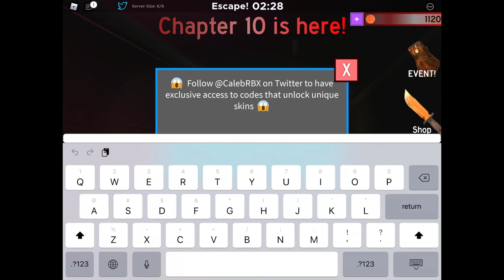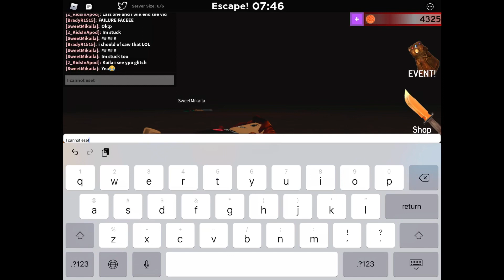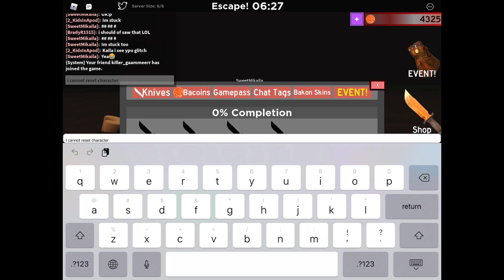FREE CODE CHAPTER 10! Bakon by @CalebRBX 3K FREE COINS ROBLOX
FREE CODE CHAPTER 10! Bakon by @CalebRBX 3K FREE COINS ROBLOX + Win Robux Giveaway Open Worldwide

Description

Chapter 10 has arrived!
- New EXTREME map
- Meteor event ends in ONE week
- New skins and codes @CalebRBX

Heavily inspired by Piggy & Survive the Killer. Check out those games as well!
😨 Join us in learning about the horror story of our friend, Bakon.

Premium users are allowed ONE respawn per round! Purchase Roblox Premium in-game or on the website to gain access to this feature.
🚨 ALPHA 🚨 This game is in alpha. Some features may not work as intended. Specifically, the Bot gamemode may be buggy!

Credits:
- RomanSickness: Knife Skins, Bakon Rig, animations
- DailyDoseOfSimulator: Programming, UI, builds
- SupernaturalSpawn: New map builds (Chapter 7 and onwards)
- SoftGb: Game Icon & Thumbnail